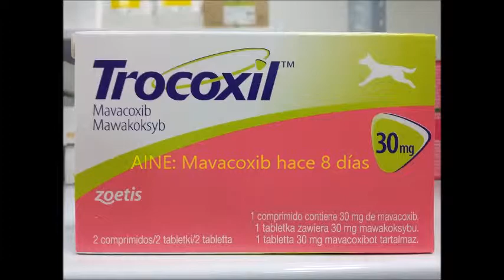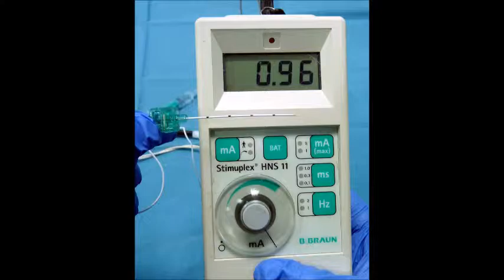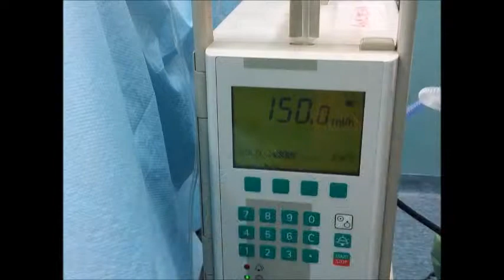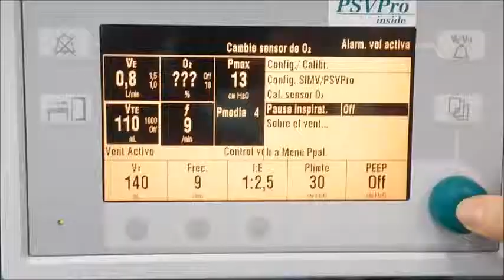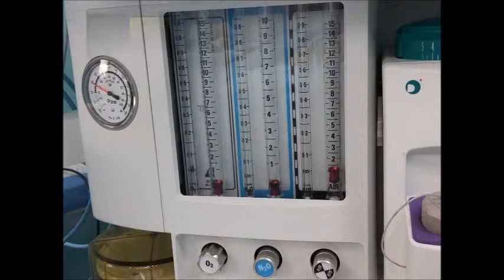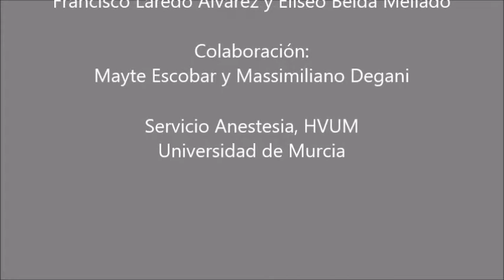Anestesia para cirugía de rodilla en perro Beagle